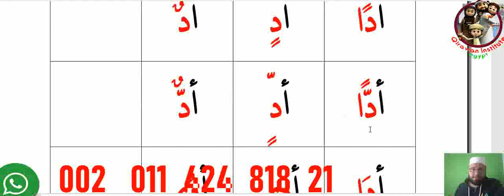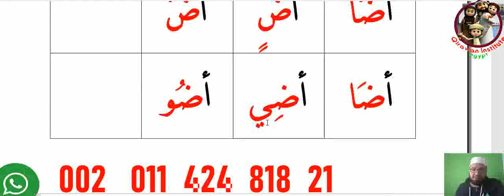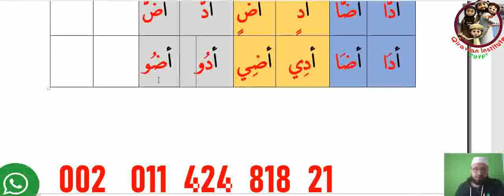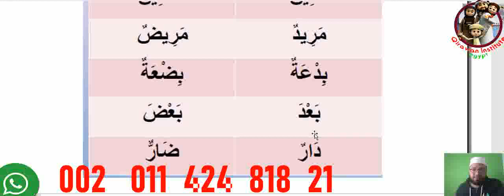How to Pronounce خ غ ض ظ _